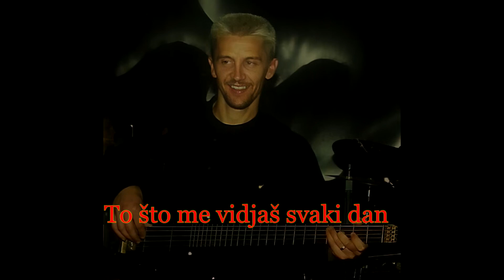Nije za te - Samir Kumbara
Pjesma D.Brajovića u originalnom izvodjenju Željko Samardžić.
Na pjesmu ne polažem nikakva Autorska prava.